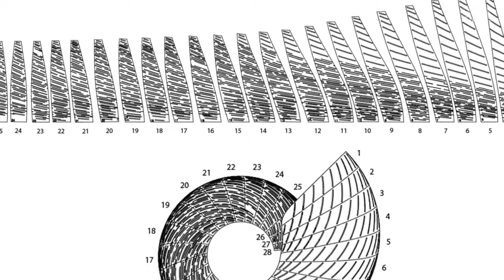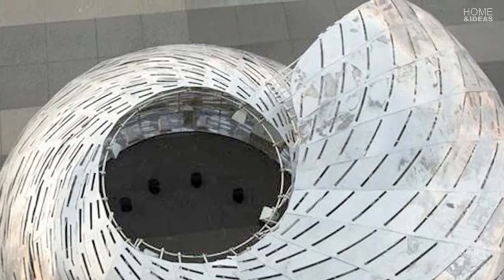STUDIOKCA’s NASA Orbit Pavilion Lets Visitors Listen to the “Sounds of Space” | HD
Based on the concept of listening to the sounds of the ocean inside a shell, STUDIOKCA, commissioned by NASA, has created the NASA Orbit Pavilion to immerse visitors in the sounds of satellites orbiting in outer space.
The traveling, nautilus-shaped pavilion provides a space in which to experience the trajectories of 19 satellites orbiting Earth. Made with 3,500 square feet of water-jet cut aluminum panels, the pavilion is "scribed with over 100 'orbital paths' fitted together and bolted to a curved framework of aluminum tubes."
Speakers are arranged within the 30-foot diameter inner space, and programmed by artist and composer Shane Myrbeck to map, translate, and broadcast the sounds of the satellites in real time.
From : Archdaily
►CONNECT WITH HOME & IDEAS !